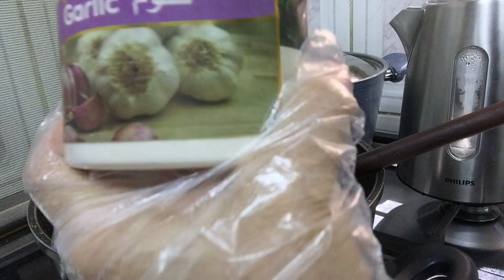BABY OKRA PINAKAMASAP NA GULAY MORE HAVE BENEFIT